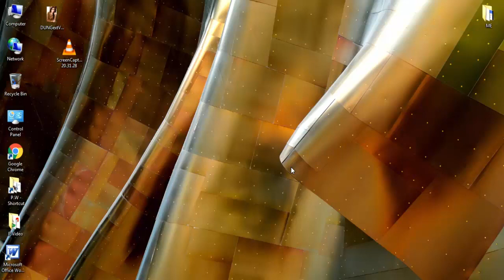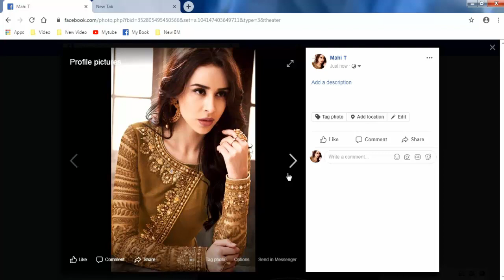How to Upload Full Size profile Picture in Facebook (Without Crop) 2019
How to Upload Full Size profile Picture in Facebook (Without Crop)